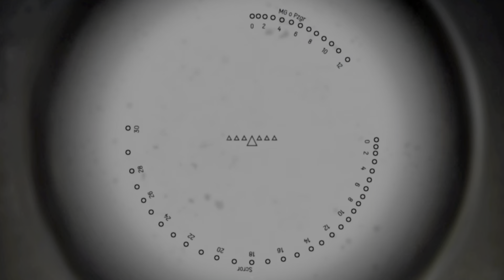Hell Let Loose "Tank Team"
Fully co-operative Tank squad. A learning curve for sure.